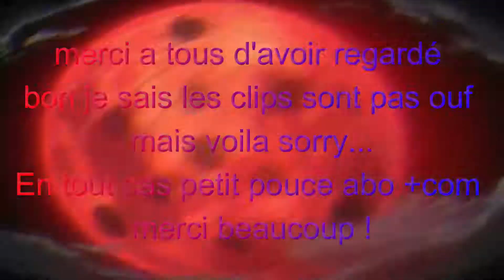Ooo La La 💃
Hey everyone new valorant montage hope you enjoy
the clips aren't that good i know sorry

song : Ooo la la Rozei